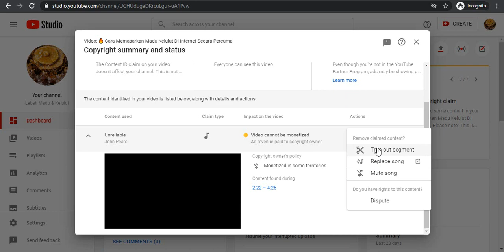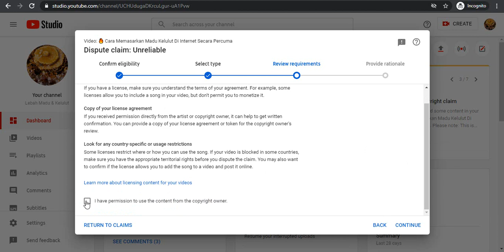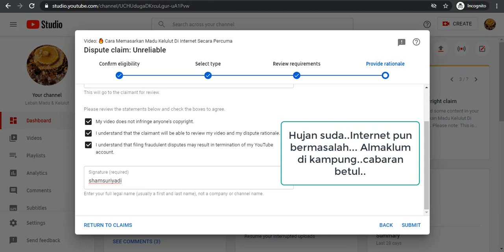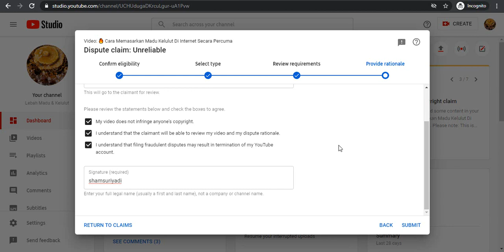Video Kena Copy Right Claim.Bagaimana Nak Dispute Balik dan Claim Balik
Hampir serta merta ia dilepaskan oleh orang yang claim tu. Diorang ini adalah scammer claim copy right rupanya sebab muzik yang digunakan adalah royalti free. Tiada siapa boleh claim sepatutnya.

Diorang gunakan kelemahan sistem pengesanan copy right YT untuk claim video orang. Jika video tu dah dimonetized, diorang akan dapat duit daripada video orang secara percuma. Tak perlu buat video pun.

Jadi saya share macamana untuk claim copy right claim ini. Semoga bermanfaat.